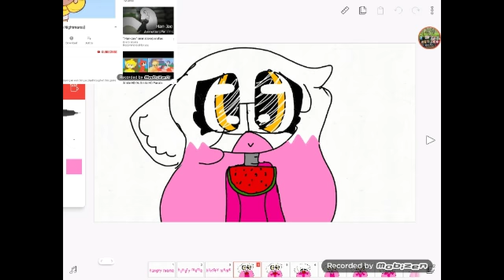Hungry! Meme (read desc)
This is my first meme animation.Please don't said this animation is bad.